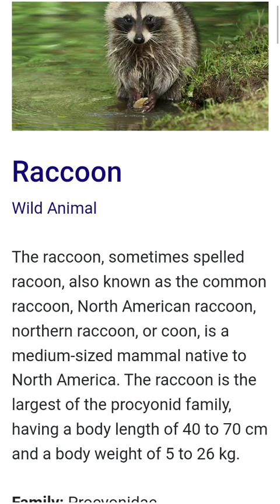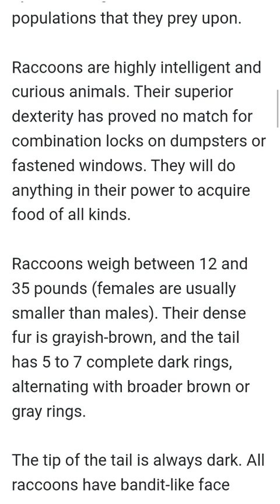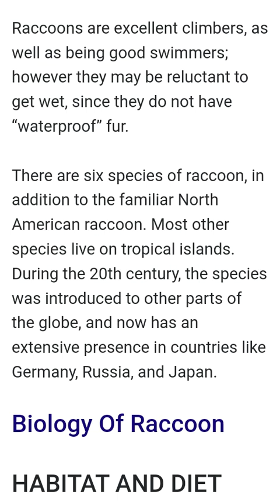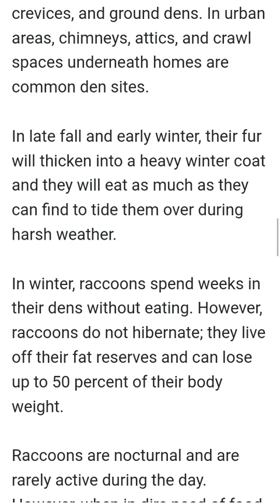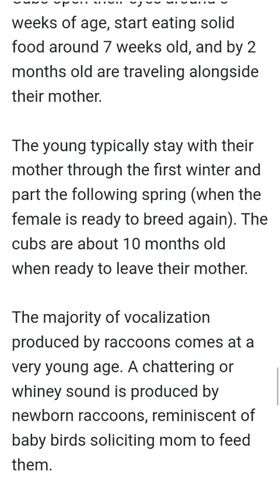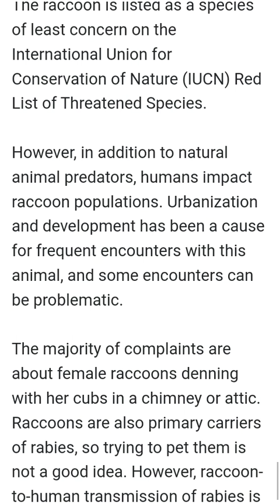raccoon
RaccoonWild Animal
The raccoon,sometimes spelled racoon,also known as the common raccoon,North American raccoon,northern raccoon,or coon, is a medium-sized mammal native to North America.The raccoon is the largest of the procyonid family,having a body length of 40 to 70 cm and a body weight of 5 to 26 kg.
Family:Procyonidae
Lifespan: 2 – 3 years (In the wild)
Scientific name:Procyon lotor
Trophic level:Omnivorous Encyclopedia of Life
Class:Mammalia
Mass: 3.5 – 9 kg (Adult)
Order: Carnivora
Smokey the bandit: Raccoons are one of the few native animals in North America that have not been restricted by urbanization and human development.
They have adapted to living with and near humans. Often seen as a pest to farmers, raccoons play an important role for our ecosystem by controlling the rodent populations that they prey upon.
Raccoons are highly intelligent and curious animals. Their superior dexterity has proved no match for combination locks on dumpsters or fastened windows. They will do anything in their power to acquire food of all kinds.
Raccoons weigh between 12 and 35 pounds (females are usually smaller than males). Their dense fur is grayish-brown, and the tail has 5 to 7 complete dark rings, alternating with broader brown or gray rings.
The tip of the tail is always dark. All raccoons have bandit-like face masks. They have round ears bordered by white fur.
The raccoon's coloration is ideal for a nocturnal species, enabling them to vanish like smoke when harassed. Raccoons have highly dexterous front paws and have been known to unlock locks and get into trash cans for food.
Raccoons are excellent climbers, as well as being good swimmers; however they may be reluctant to get wet, since they do not have “waterproof” fur.
There are six species of raccoon, in addition to the familiar North American raccoon. Most other species live on tropical islands. During the 20th century, the species was introduced to other parts of the globe, and now has an extensive presence in countries like Germany, Russia, and Japan.
Biology Of Raccoon
HABITAT AND DIET
Home is where the water is: Raccoons are known for washing their food before consuming it. Their latin name “lotor” means “the washer." Being a very adaptable species, raccoons can be found anywhere water is available.
They have been found in marshes, prairies, forests, and even in urban areas. They originated in North America and can be found across the United States, Canada, and Central America. They are terrestrial animals, but also excellent swimmers.
Raccoons den in hollow trees, rock crevices, and ground dens. In urban areas, chimneys, attics, and crawl spaces underneath homes are common den sites.
In late fall and early winter, their fur will thicken into a heavy winter coat and they will eat as much as they can find to tide them over during harsh weather.
In winter, raccoons spend weeks in their dens without eating. However, raccoons do not hibernate; they live off their fat reserves and can lose up to 50 percent of their body weight.
Raccoons are nocturnal and are rarely active during the day. However, when in dire need of food, they will venture out during the daytime. They do not travel far from a comfortable den.
They only go as far as their appetite will take them. They are primarily a solitary animal, though mothers and their young stay together for the first few months.
Raccoons are opportunistic omnivores. Preferred plant-based foods include tubers, seeds, berries, and nuts. During fall, raccoons stock up on fatty nuts and seeds for the coming winter.
Animal foods raccoons indulge in include insects, fish, eggs, carrion, small mammals, small birds, mollusks, and crustaceans. Raccoons have been known to dumpster dive and feast on human leftovers.
In the natural world, raccoons snare a lot of their meals in the water. These nocturnal foragers use lightning-quick paws to grab crayfish, frogs, and other aquatic creatures. On land, they pluck mice and insects from their hiding places and raid nests for tasty eggs.
FAMILY LIFE
Both adult male and female raccoons reach sexual maturity around one year of age; however, most males wait another year to breed because they are in strong competition with larger, older males.
Breeding occurs between January and June, depending upon environmental conditions. The gestation period is about 63 days. Most raccoon litters are born between April and May. Males play no role in the rearing of cubs.
Litter size ranges from one to seven cubs, with four cubs being the average. Cubs are typically 3-5 ounces at birth, lightly furred, with a light-colored mask and rings on the tail.
Cubs open their eyes around 3 weeks of age, start eating solid food around 7 weeks old, and by 2 months old are traveling alongside their mother.
The young typically stay with their mother through the first winter and part the following spring (when the female is ready to breed again). The cubs are about 10 months old when ready to leave their mother.